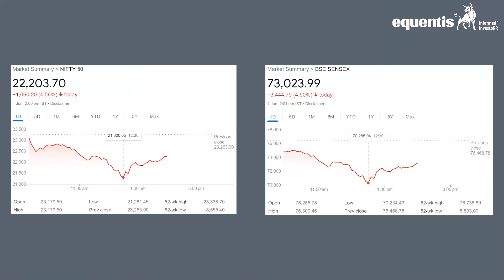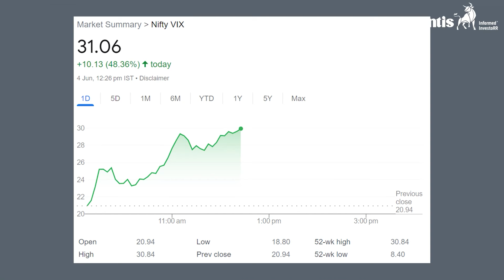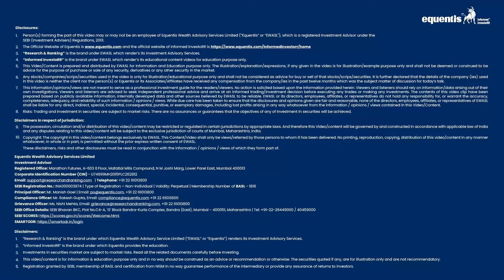Today Stock Market News | Lok Sabha Elections 2024 | Market Crash | Equentis - Research and Ranking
In this video, we will cover How Investors loose 40 lakh crore in BSE listed companies. The counting of votes for the 2024 Lok Sabha Elections is underway, and the outcome is poised to significantly impact Dalal Street's sentiment today. However, contrary to earlier expectations, the benchmark stock market indices, S&P BSE Sensex and NSE Nifty50, have tumbled due to high volatility. This unexpected turn has sent shockwaves through the market,
Join us as we unravel the chilling mysteries behind the terrifying plunge. From economic uncertainties to geopolitical tensions, explore the darkness gripping investors. Brace yourself for a rollercoaster ride through the horrors of financial turmoil!